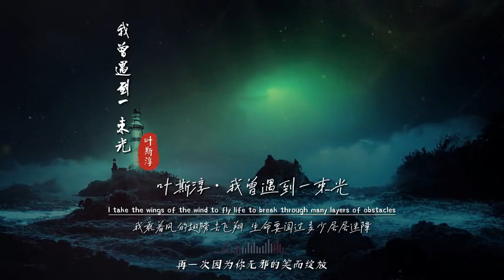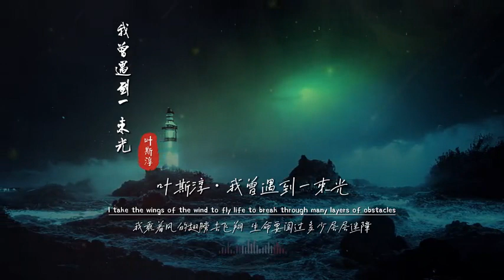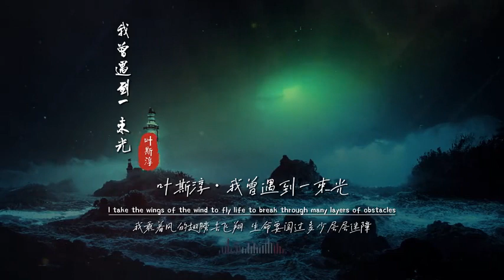《我曾遇到一束光 - 叶斯淳》-《Em Từng Gặp Được Một Tia Sáng - Diệp Tư Thuần》